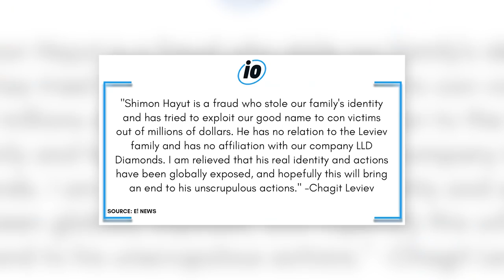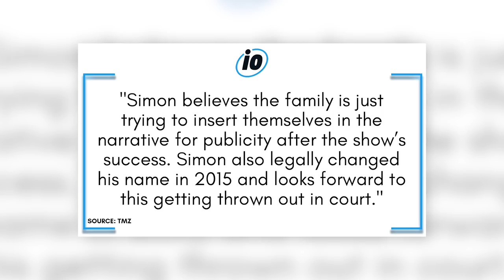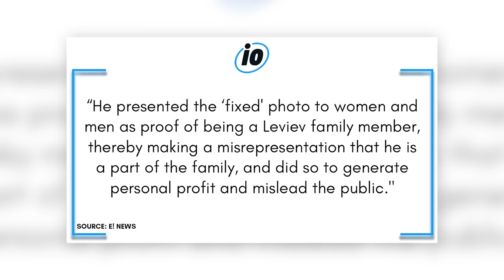Netflix Tinder Swindler Simon Leviev Sued By Fake Diamond Heir Family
Netflix’s Tinder Swindler Simon Leviev is being sued by the Diamond Heir Family he was impersonating. According to a lawyer for the family, charges were filed Monday morning in Israel against Simon. Saying that justice must be served for the malice he brought to the Leviev name.

PRODUCER & FILMED BY:
Chris Stiuso